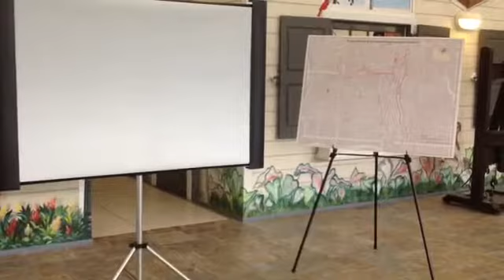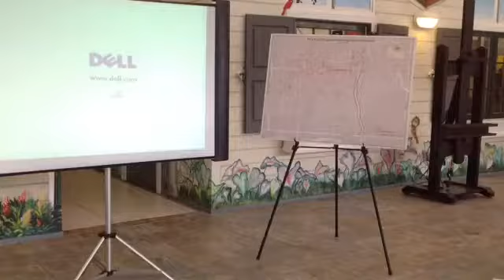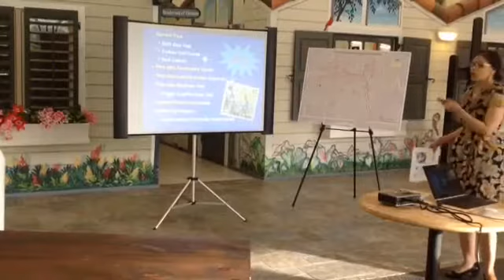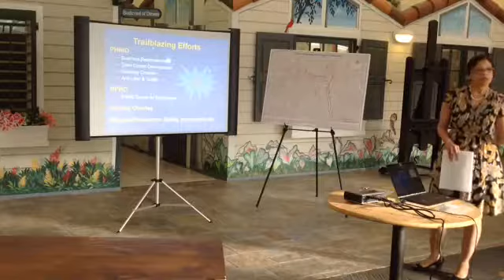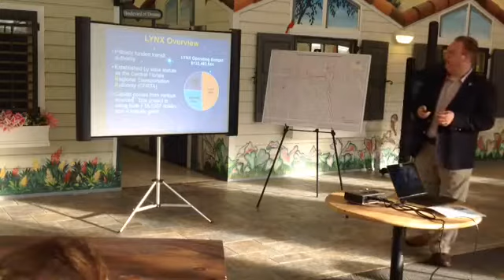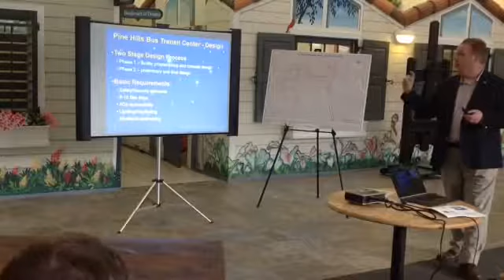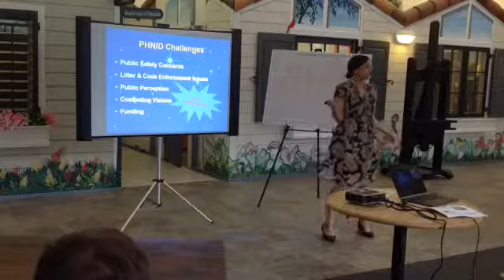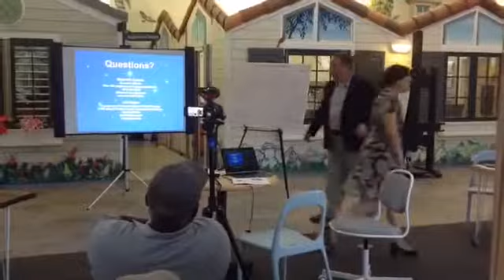Rethinking the City: Pine Hills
Savvy entrepreneurs the world over are always seeking the next best thing when it comes to buying or investing. That sentiment is no different when it comes to community development. Whether you’re a city planner, real estate investor or home buyer, you want to find your town’s overlooked frontiers on the verge of discovery, so that you can maximize your investment and have a great story to tell at networking events. Learn from some neighborhood pioneers why Pine Hills just might be the next great frontier for Central Florida residents and investors.

The speakers will be Michelle Owens, Executive Director of the Pine Hills Neighborhood Improvement District (NID) and Jeff Reine, Senior Project Manager for Engineering at LYNX.

Michelle has enjoyed varied careers over the years, working as a newspaper journalist, community development planner, and small business owner. In all of her different careers, the mission has been the same: to foster community connections, work in service to the greater good, and leave a place a little better than she found it.

Jeff Reine currently serves as the Senior Project Manager for Engineering at LYNX. In this capacity, he has been responsible for managing capital improvements for the agency.

RTC thanks Credo Conduit for being gracious hosts.

Rethinking the City (RTC) is an independently organized event dedicated to building a dialogue within the Orlando community and with changemakers around the world about the forces that shape cities and how we can participate in positive change in our own city through arts, engagement, service, and enterprise.